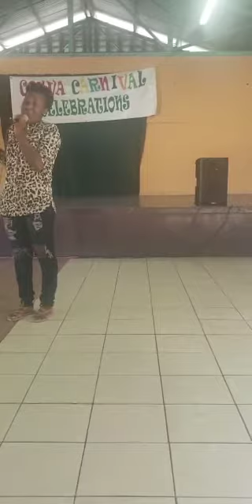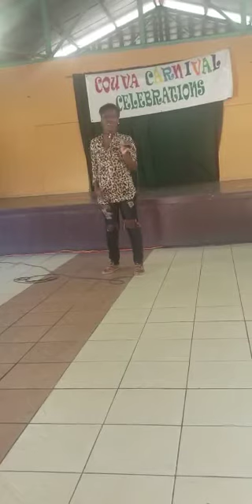My 2020 kaiso .....Time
Princess lamia